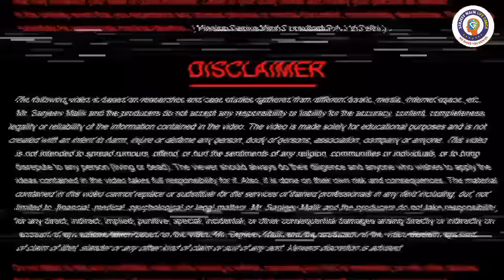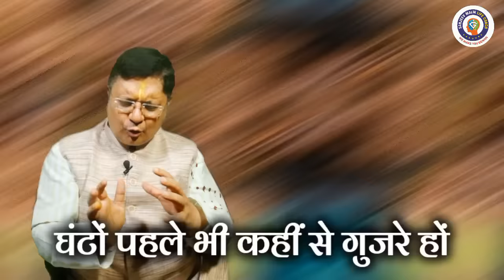ये जन्म आपका आखिरी जन्म होगा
ये 7 संकेत बताते है कि ये आपका आखिरी जन्म है,यह आपका धरती पर आखिरी जन्म है,आखिरी जन्म,कैसे जाने कि यह जन्म आपका आखिरी जन्म है?,कैसे जाने के पिछले जन्म में आप क्या थे ?,पूर्व जन्म का रहस्य,जानिए आपका आपके परिवार में क्यों जन्म हुआ ह,अगले जन्म में ये बनेंगे आप ?,पिछले जन्म के बारे मे कैसे जाने,अगले जन्म में कौन होंगे आप ?,मृत्यु के बाद दूसरा जन्म कहां होगा कैसे जानें,पिछले जन्म में आपका मौत किस वजह से हुआ था 10 निशानी,आगले जन्म में आप क्या बनोगे